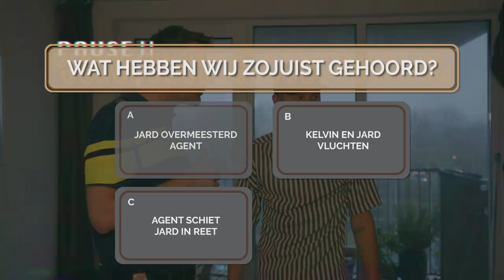IK DEED ALLES WAT JE NIET IN EEN HUIS MOET DOEN | CASA KALVINA #4 | Kalvijn